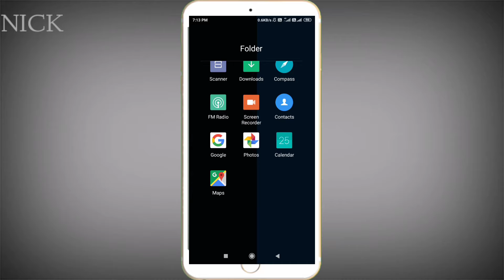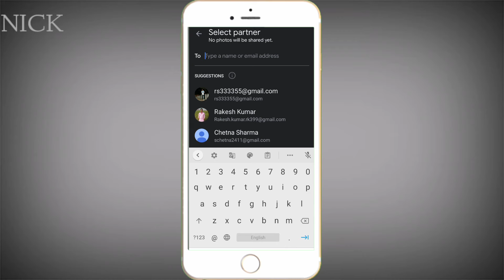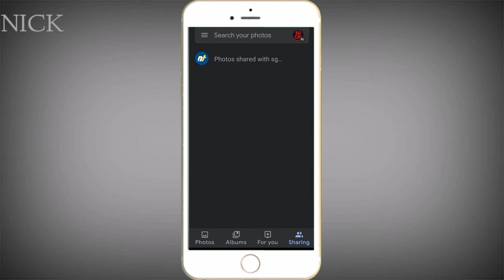बिना उसके फोन में Touch किये